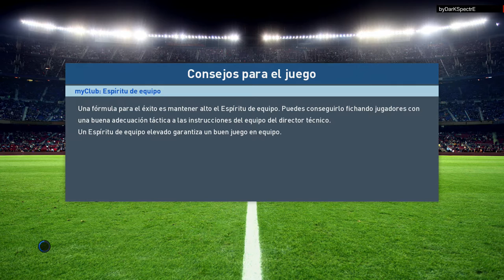PES 2017 myClub | UN SUSTO FINAL #13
- Porteros: RMA [90-Neuer y 85-Navas], LIV [81-Karius y 79-Mignolet] y EIB [80-Leali y 75-Riesgo].

- Defensas: RMA [89-Ramos, 86-Marcelo, 85-Bonucci, 85-Pepe, 84-Varane, 84-Carvajal, 83-Coentrao y 82-Danilo], LIV [82-Sakho, 81-Clyne, 81-Mário Rui, 80-Matip, 80-Lovren, 79-Alberto Moreno, 78-Klavan y 77-Can] y EIB [77-Capa, 77-Gálvez, 76-Mauro dS, 76-Juncà, 76-Luna, 76-Ramis, 72-Arbilla y 71-Lejeune].

- Centrocampistas: RMA [88-Kroos, 87-Modric, 86-James, 83-Isco, 81-Kovacic y 80-Casemiro], LIV [80-Henderson, 80-Milner, 80-Lucas Leiva, 81-Wijnaldum, 80-Lallana y 77-Paredes] y EIB [77-Escalante, 77-Adrián, 76-Dani García, 75-Fran Rico, 73-Davies y 70-Jota Peleteiro].

- Delanteros: RMA [92-Ronaldo, 91-Bale, 87-Benzema, 83-Morata, 83-Insigne y 80-Asensio], LIV [84-Sturridge, 84-Coutinho, 83-Firmino, 80-Mané, 76-Origi y 76-Ings] y EIB [83-Depay, 79-Pedro León, 79-Inui, 78-Bebé, 76-Sergi Enrich y 75-Kike].

· Música que uso en mis vídeos:
Diviners - Savannah
Konac - Home
Rahizel - Love U
Tobu - Roots
Waysons - Daydream